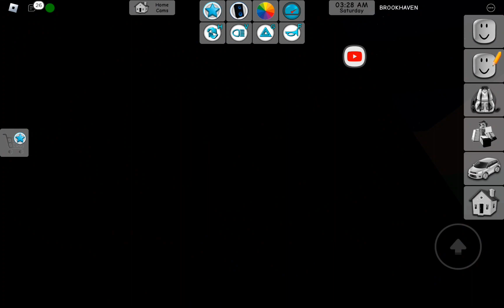Types of van drivers! [Part 1] - [ROBLOX Brookhaven]